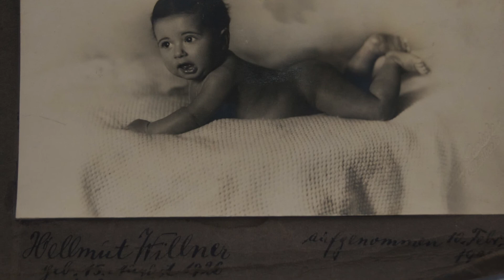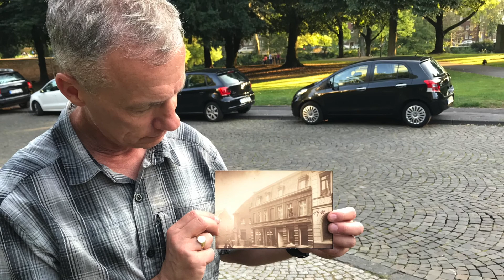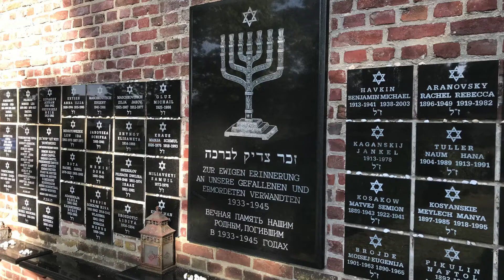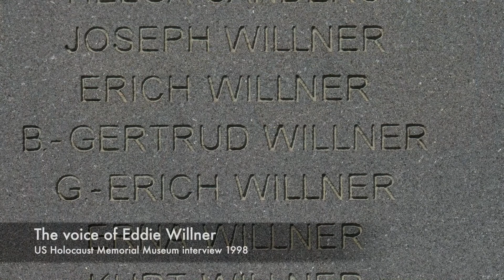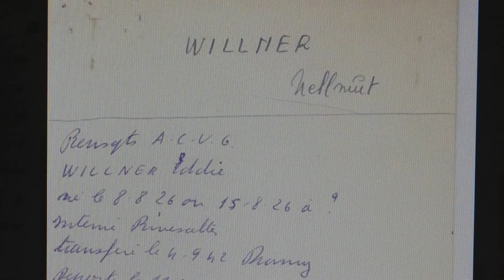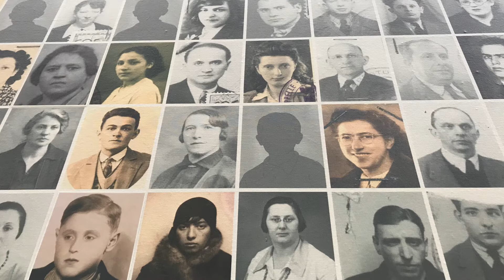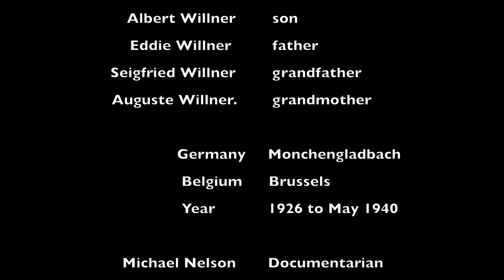Gathering Earth | Monchengladbach to Brussels 1080p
The opening episode of Press On: The Eddie Willner story tells the amazing Holocaust survivor story of German teenager Eddie Willner from growing up in Monchengladbach, Germany to his flight to Belgium following Kristallnacht in November 1938.

The series will tell the incredible story of Eddie Willner and his son's effort to retrace his father's footsteps 80 years later.  Eddie flees Germany in 1938 and is joined by his parents in 1939 as persecution of the Jews in Nazi Germany takes on sinister proportions as Jews are sent to labor camps and their homes and belongings are confiscated.  On the first day of Germany's invasion of Belgium, Eddie's father Siegfried is arrested in May 1940 in a round up of all German adult males and is handed over to French authorities who deport him to the Saint Cyprien internment camp in southern France where some of the half million Spanish Republicans fleeing Fascist Spain have been kept since 1939.

Eddie and his mother Auguste while attempting to find Seigfried, are arrested by Belgian police as they try to cross the border into France at Werwik.  They are handed over to the French who deport them to the Gurs internment camp in France.

France is conquered by Germany in June 1940 and the Vichy Government takes control of the internment camps

For the next two years, Seigfried is relocated a number of times eventually ending up at the Rivesaltes internment camp. Meanwhile, Eddie and his mother are released from the Gurs internment camps and with falsified documents provided by the Mayor of Ortaffa and housing provided by a priest, they remain free and able to visit Seigfried.  Eddie works in the vineyards, building up his strength and earning a small income.

During a visit to his father, Eddie who has turned 15 is unexpectedly not allowed to leave and is now interned along with his father. He is now part of the vast network of slave labor set up by the Vichy government.  Both of them escape the Rivesaltes camp with the help of a sympathetic guard and remain free for a few months.  It is the last time the family will be free and together.

In August 1942, the Nazis with the help of the French Vichy government round up all Jews in France who are transported to Drancy outside Paris. From there they are sent in cattle cars to Auschwitz.

Eddie who has turned 16 is selected along with his father to be sent to the Lazy labor camp near Katowice, Poland.  Auguste is separated from them and upon arrival at the Juden Rampe in Birkenau-Auschwitz is exterminated in The Little Red House gas chamber as the Final Solution is made official Nazi policy.

Eddie and his father are tattooed and work in Auschwitz labor sub camps for the next two years.  Eventually they end up in Blechhammer concentration camp where they are put to work building and repairing bunkers destroyed by the US 15th Army Air Force bombing raids on the high priority target of the Nazi synthetic fuel complex at Blechhammer.

His father grows weak and when he turns 50 in November 1944, he is taken away and exterminated.  Eddie believes he was injected with poison and cremated at the Blechhammer crematorium.

In January as Soviet forces close in on Auschwitz, Eddie along with thousands of other concentration camp prisoners is marched west.  This is the first Death March Eddie survives in the freezing winter of January 1945.

After time in Gross-Rosen and Buchenwald Concentration camps, he eventually ends up at the Langerstein Concentration Camp where is put to work digging tunnels for the planned advanced turbo jet fighter assembly complex in the Harz Mountains in the heart of Germany.

Hundreds of prisoners die from starvation, disease, suicide, executions and mining accidents.  As Allied Forces close in on Langerstein, the off-site crematorium is no longer operational and Eddie is put to work digging mass graves and collecting bodies for those who die.

On April 9th, 1945,  as American forces advance from the west, Eddie and all prisoners able to walk are marched out of camp eastward on another Death March.  On April 12th, the day Franklin Delano Roosevelt dies, Eddie and five other prisoners make an attempt to escape as US war planes pass overhead.  He and his Dutch friend are successful and after fives days they make their way through German lines to give themselves up to the US 3rd Armored Division near the Elbe River.

Eddie Willner has lost all his close relatives except for an uncle who made his way to Bolivia. He stays with the 3rd Army for six months and eventually makes his way to the United States and joins the US Army.

After a career in the military and raising six children, he dies at the age of 81 in 2008 in Falls Church, Virginia.

His son, Albert Willner, who recently retired from the military is documenting his father's story and will be walking the Death March from Auschwitz to Gross-Rosen to commemorate the 75th anniversary evacuation of the Nazi death camps in occupied Poland.